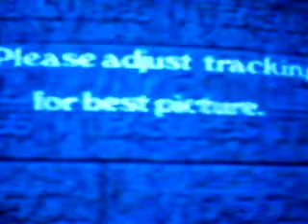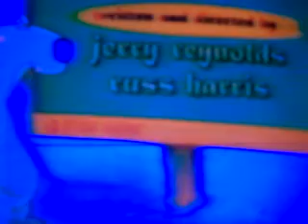Video Treasures' Christmas Videos: O' Christmas Tree VHS opening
this here is one of the few Video Treasures Christmas videos i have it's kinda strange because they're mostly titled after Christmas songs [with the exception of the Anime version of A Christmas Carol] but these were pretty entertaining to me as a child this was practically my favorite even if it was the same distributor who gave us Thomas the Tank Engine videos

what happens is the two main characters who are Polar Bears named Edgar Allan Snow & Iggy Lou Bear fight over one Christmas Tree it's kinda like  watching something Looney Tunes Edgar Allan is the smart alleck until the end & Iggy Lou is the idiot what do you think?

1. Please Adjust Tracking
2. FBI Warning
3. Video Treasures present
4. O' Christmas Tree opening